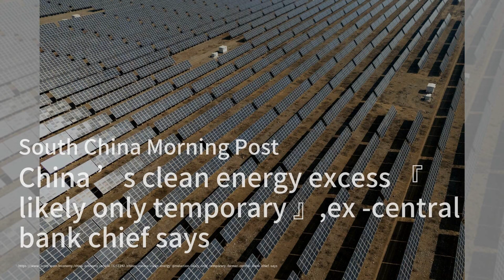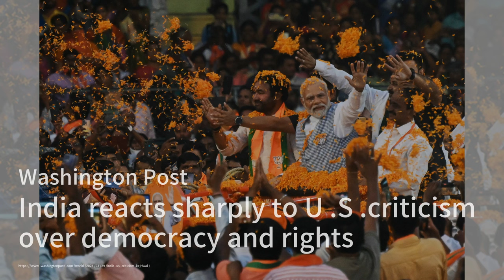台灣著名作家齊邦媛逝世 ，晚年寫就天籟詩篇《巨流河》；俄罗斯中央银行认为人民币是其储备的唯一选择；华盛顿想参与深海采矿游戏：华尔街网报20240330